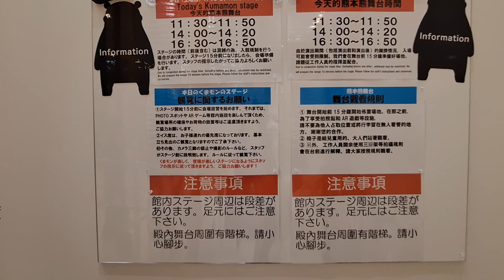1130127 8【熊本】熊本熊部長辦公室1 12